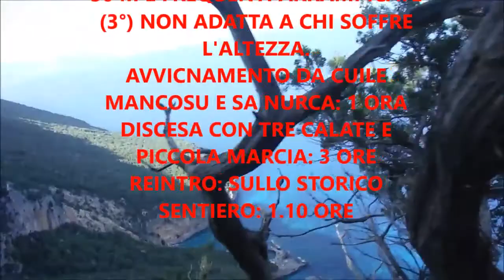I Sirboni Cala Biriola con calate Biriala Birallicoro Baunei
ALTE MONTAGNE CON PARETI A PICCO SUL MARE A PRIMA VISTA INVIOLABILI...UN ACQUA LIMPIDA E CRISTALLINA CON COLORI INIMMAGINABILI...NELLA CORNICE DI UNA COSTA TRA LE PIU' BELLE DEL MONDO!!!
Ci troviamo nel golfo di Orosei e stiamo parlando delle pareti del Supramonte di Baunei che all'improvviso terminano a picco su un mare dalle incredibili trasparenze dove si trovano meravigliose e fiabesche cale
Biriala o Biraliccoro per i locali, ma più nota come Cala Biriola da tutti gli altri è una di queste "perle" del mediterraneo che si può raggiungere in barca, con un'avvincente escursione o ...con delle spettacolari discese su corda.
In questa occasione la abbiamo "conquistata" con la terza opzione e siamo risaliti dal sentiero tradizionale.
Il percorso ha partenza da località Ololbizzi e per il primo tratto coincide con quello del rientro.
Nel punto in cui inizia la discesa alla cala (sentiero principale) a tornanti dentro un canalone si prosegue invece dritti per andare prima al Cuile Mancosu (bellissimo insediamento pastorale dal sapore antico) e poi alla diaclasi di Sa Nurca.
La natura incredibile e bizzarra non poteva regalare all'uomo un passaggio più spettacolare e propizio di questa maestosa spaccatura che costituisce una sorta di "porta", un varco obbligato per accedere ad un sistema di aerei terrazzini con "vista mare" dove inizia il percorso con le calate.
La parte tecnica del percorso propone tre bellissime calate dallo spiccato carattere aereo 25 m 50 m 50 m) con atterraggio finale direttamente sulla cala.
L'ultima discesa su corda è molto spettacolare con una vista d'eccezione su Biriola e col vuoto di 50 lunghissimi metri
E' bene partire la mattina per tempo in modo da godere il più possibile del sole che tramonta dietro le pareti nel primo pomeriggio.
Doveroso il bagno in qualsiasi periodo dell'anno.
Anche la risalita dispensa delle bellissime emozioni con un percorso divertente e mai banale.
si tratta di superare circa 300 m di dislivello durante i quali ci si cimenta in divertenti passaggi su roccette con facili arrampicate, passaggi su legni e la mitica aerea scala in ferro.
Il percorso sfrutta i pochi punti deboli della montagna per superare in maniera relativamente facile delle imponenti e altissime pareti a prima vista inviolabili
AVVICINAMENTO: 1 ORA
DISCESA: 3 ORE
RIENTRO: 1.15 ORE